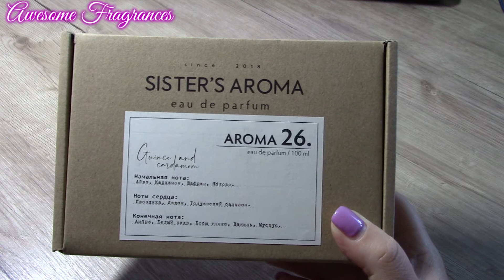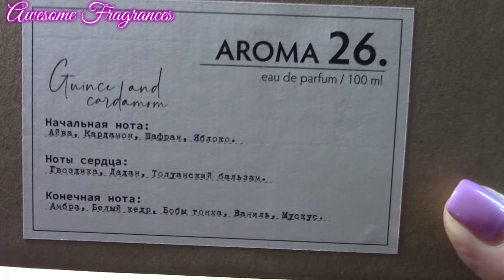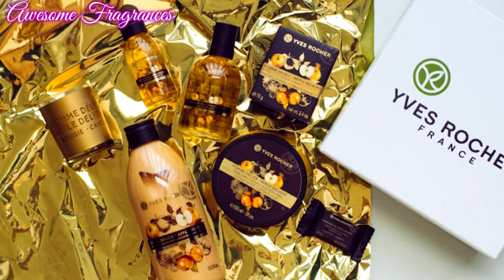Sister`s Aroma, Aroma 26-солнце во флаконе!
В этом видео я рассказываю об аромате Sister`s Aroma, Aroma 26-солнце во флаконе!